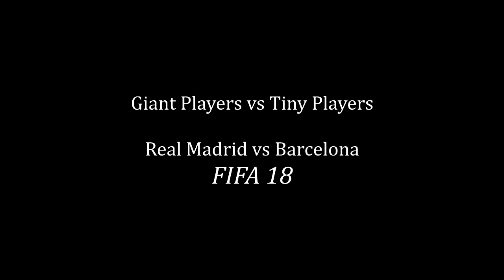GIANT PLAYERS vs TINY PLAYERS - FIFA 18 Real Madrid vs Barcelona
300 LIKES :) .Just Having some Fun with the tallest teams from Real Madrid and Barcelona. Imagine a 250 cm Ronaldo or Messi xD.